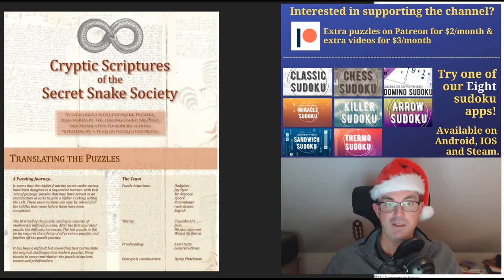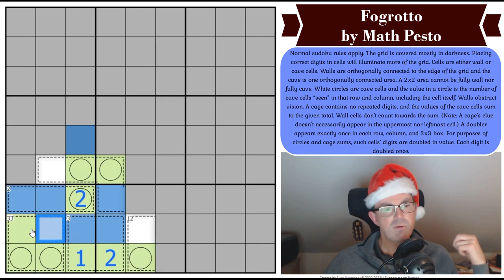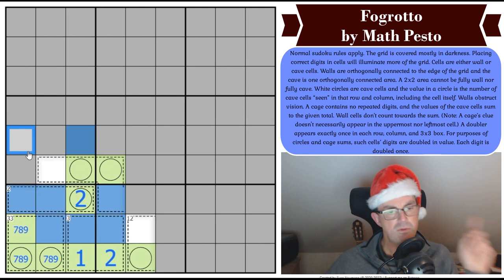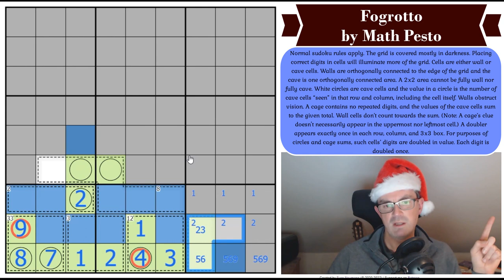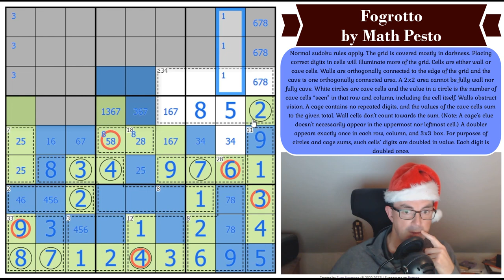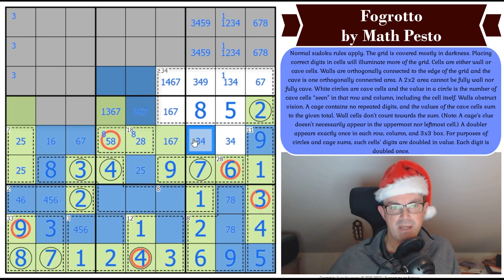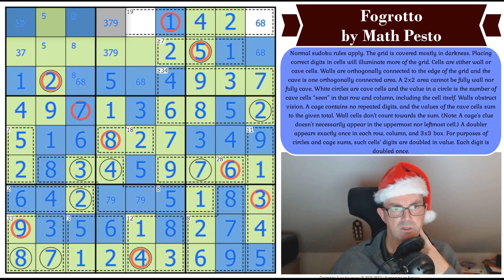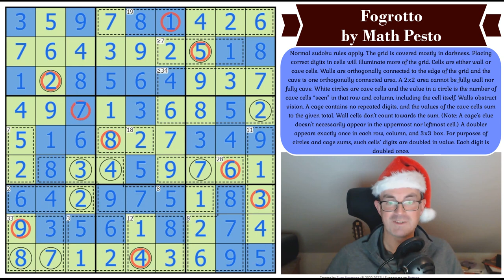The Best "Fog Of War" Puzzle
*** THE SUDOKU EVENT OF THE YEAR: IT'S HERE ***
Huge news:  Phistomefel's first ever sudoku hunt IS OUT!!  We're gifting this to all our patrons to say "Thank you" for supporting us.

*** TODAY'S PUZZLE ***
Simon has fallen in love with these "fog of war" puzzles and today's - called Fogrotto by Math Pesto - is the best we've seen.  The logic is incredibly interesting and clever from start to finish.  Remember - be careful not to inadvertently enter digits as this could reveal cells behind the fog!

Rules:
Normal sudoku rules apply. The grid is covered mostly in darkness. Placing correct digits in cells will illuminate more of the grid. Cells are either wall or cave cells. Walls are orthogonally connected to the edge of the grid and the cave is one orthogonally connected area. A 2x2 area cannot be fully wall nor fully cave. White circles are cave cells and the value in a circle is the number of cave cells “seen” in that row and column, including the cell itself. Walls obstruct vision. A cage contains no repeated digits, and the values of the cave cells sum to the given total. Wall cells don’t count towards the sum. (Note: A cage’s clue doesn't necessarily appear in the uppermost nor leftmost cell.) A doubler appears exactly once in each row, column, and 3x3 box. For purposes of circles and cage sums, such cells’ digits are doubled in value. Each digit is doubled once.

As well as the incoming Phistomefel extravaganza, Simon's solve of tallcat's Shadow is now available - if you want to try the puzzle (which is a mind-melter) then check it out at this link:

We've released our December monthly reward - The
Cryptic Scriptures Of The Secret Snake Society - a sudoku hunt featuring nearly 20 puzzles by some of the greatest setters on the planet.  Anyone who solves them all by 20th Decmber gets shoutout!  Remember that patrons gets access to their own special channel on the CtC Fan Discord server - where you can find hints ;)

Box 102
56 Gloucester Road
London
SW7 4UB